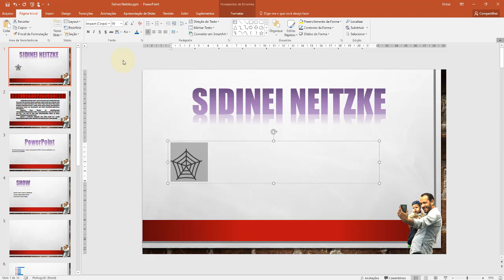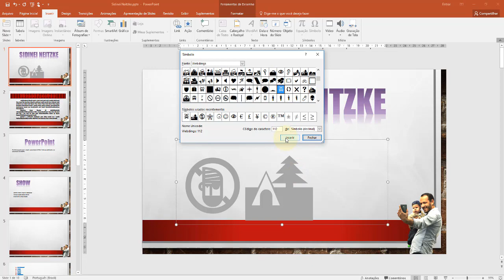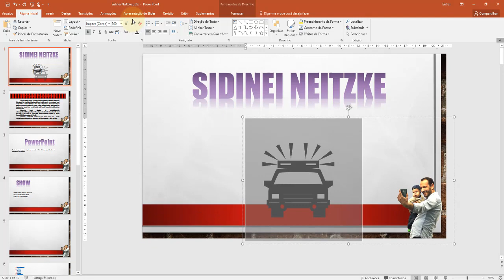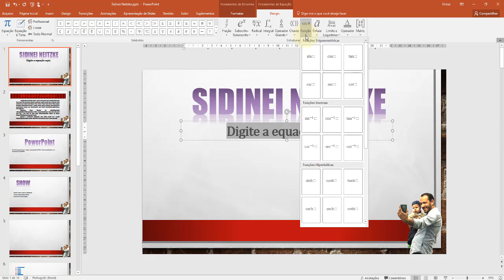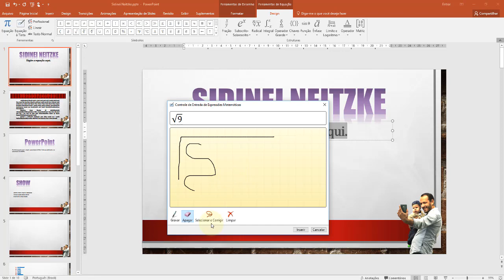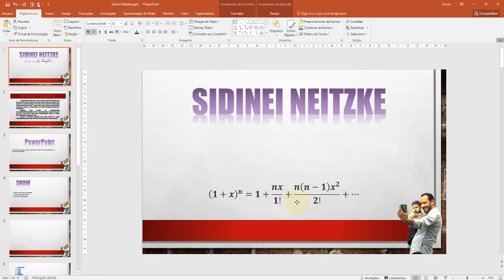PowerPoint 2016 Aula 18 Inserindo Simbolos e Equações